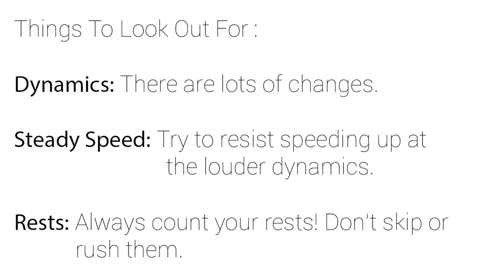Lazy Summer | Grade 1 Drums | TobyJonesDrums | LCM